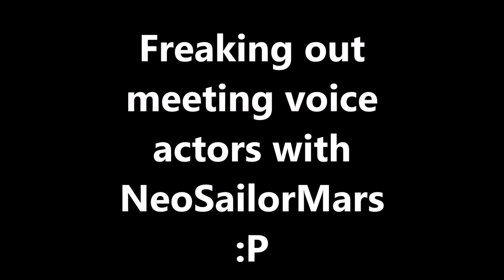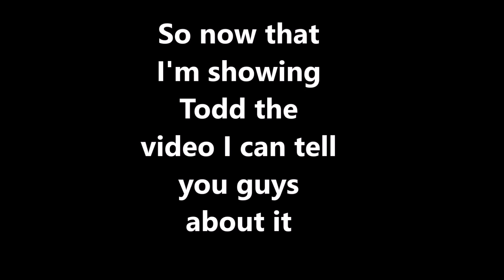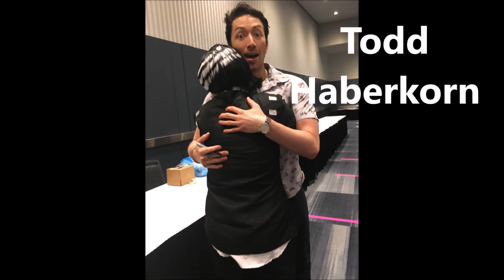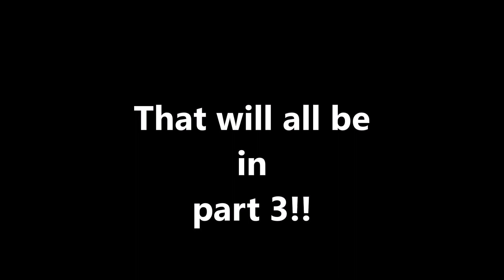Vlog 13: Matsuricon 2018 part 2